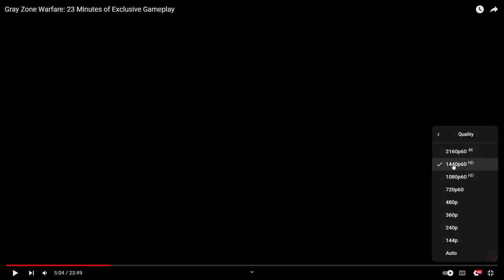My Take on Gray Zone Warfare....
I think the game is well thought out and willing to play for beta or alpha
or any too say